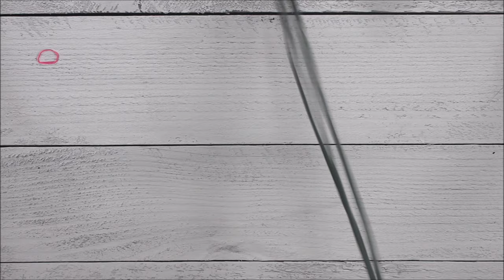DIY: Macrame Water Bottle Holder (with Cross Body Strap)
How to make your own macrame water bottle holder bag! This DIY project will make carrying your water much easier. This bottle holder also features a cross-body strap.

I made this macrame bag using square knots, making it a very beginner friendly craft.

🧵 ROPE USED:
- 3mm Braided Cotton Cord from Hello Bobbiny